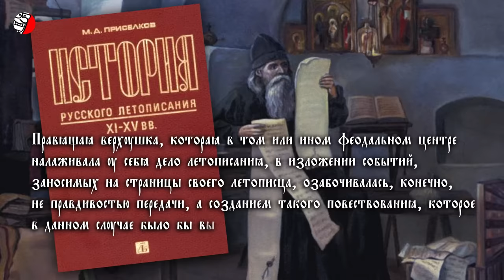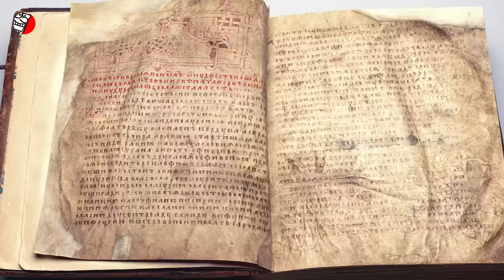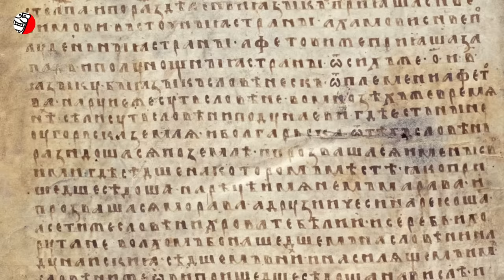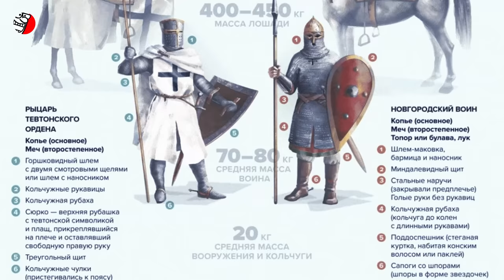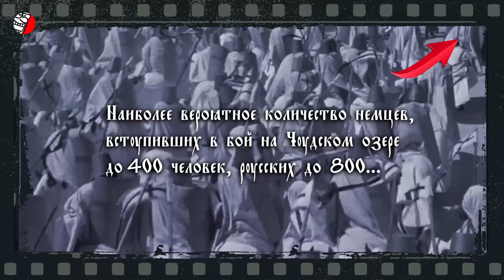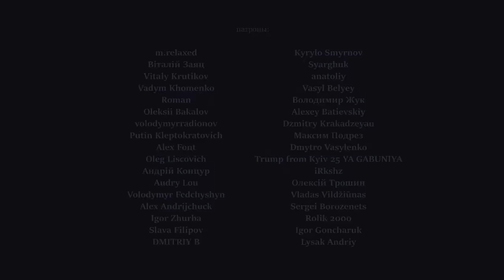АЛЕКСАНДР НЕВСКИЙ 🪓 "СВЯТОЙ" ПРЕДАТЕЛЬ И ПАЛАЧ РУСИ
(исторический контент, создан с образовательной целью)
Прислужник “Золотой Орды”, палач своих соплеменников, Александр Невский стал величайшим героем русского народа и... святым. Он считается небесным покровителем российской дипломатии и спецслужб. Орден Александра Невского - единственный, существовавший и в Российской империи, и в СССР, и в Российской Федерации. Как это типично для московитов. Чем больше знакомишься с их историей, тем больше убеждаешься в том, что исконная русская традиция это неистовое поклонение своим единоверным палачам. То есть, если бы например фюрер был русским, РПЦ уже давно бы причислила его к лику святых.
Александр Ярославич Невский. В чем феномен его культа в России? Была ли Невская битва и Ледовое побоище, или все это выдумка древнерусских летописцев? Почему хан Батый считал Невского названным сыном? Почему князь верой и правдой служил Золотой Орде и предал своего брата и соплеменников? Давайте разбираться